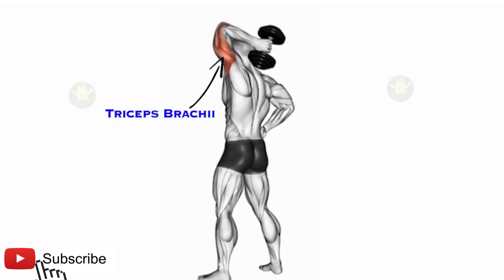7 Effectives Tricep Expercises.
Triceps exercises bands, triceps exercises beginners, triceps
Today We are Going To Triceps Workout !

Hello Guys You are Watching My Fitness Channel
I Hope You Are Watching Very Well